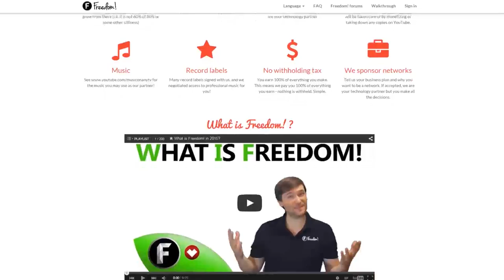★ Importance of Branding: Banners & Avatars! ➜ Impulse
Today and the next three episodes we will be discussing the importance of branding! Today we touch on Banners & Avatars.

▼ Links

▼ Heartbeat

▼ Freedom!

▼ Music